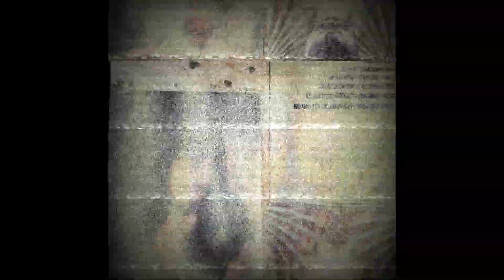Ogni Timore - The Crumb Trail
from Triangulation Epoch
2016 Remissive Records